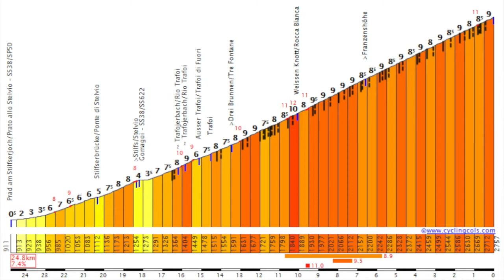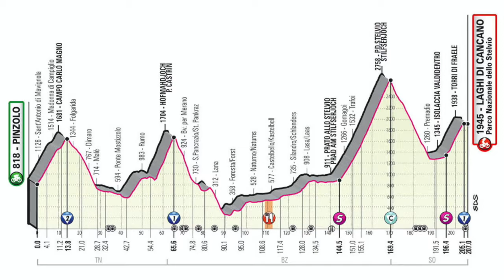Giro de Italia 2020 - Análisis Etapa 18